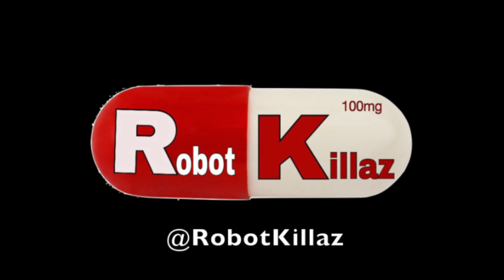Boomer and Woke Official Trailer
Two detectives in Los Angeles need to learn to get along. But one is a loose canon. The other.. Is not. 2022 Official Trailer